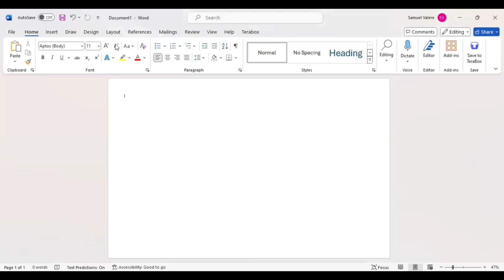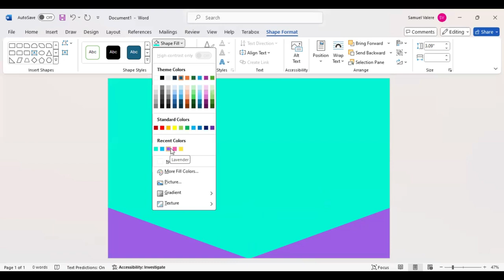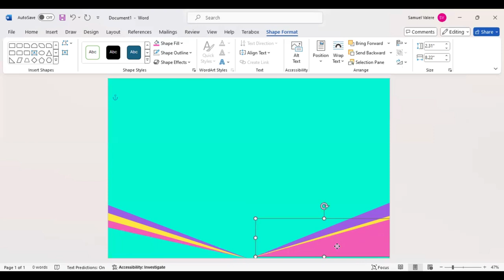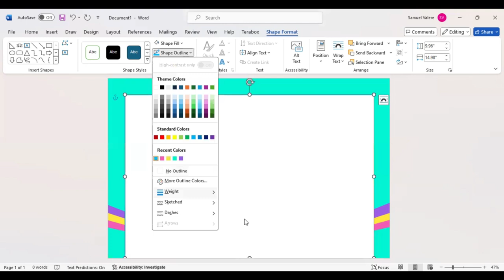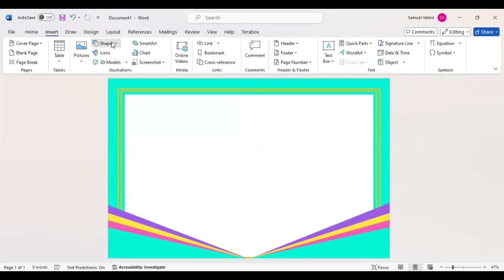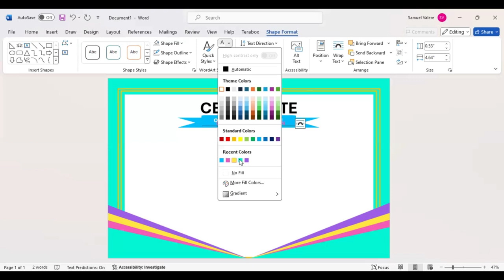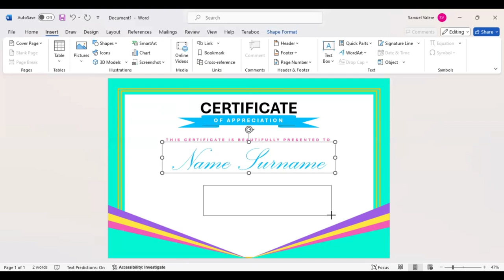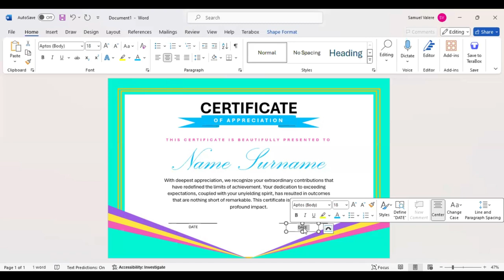Make Certificates Like a PRO With Microsoft Word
Design certificates like a pro in Microsoft Word with our expert tips on selecting the perfect color schemes and graphics.